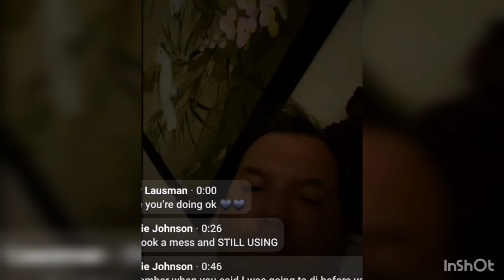I forgive YOU, David Anthony Liem Bell XOXOXO Always & Forever Here For You! Reach Out & Touch Faith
from a 70 year old ex husband to Hocus Pocus freezer jar I put a spell on you